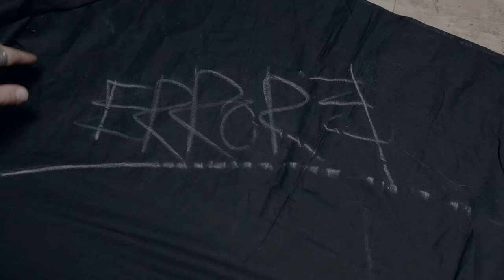Fashion brand ERRORE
Not so long ago we made a short film about a very interesting Russian Fashion Designer. You will soon be able to watch all the films on our channel.